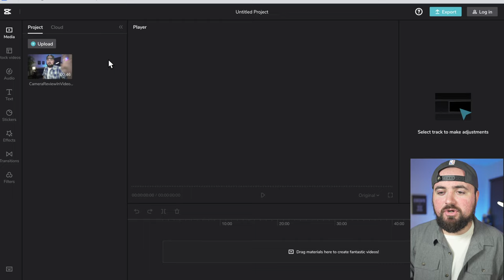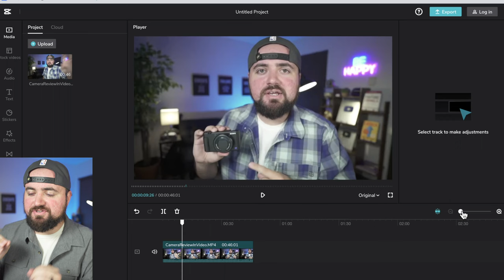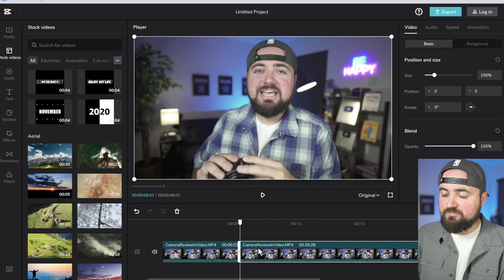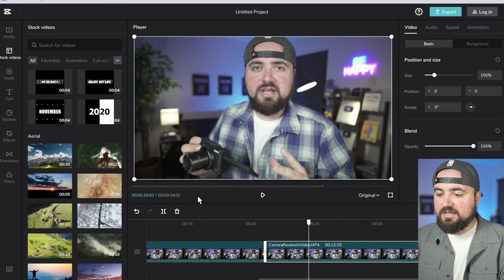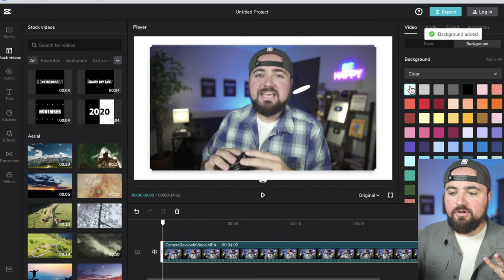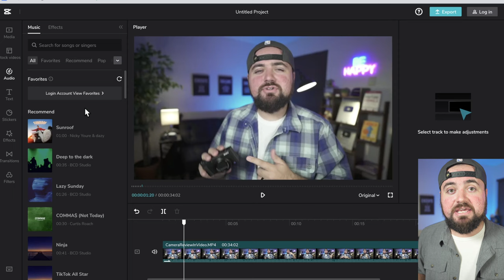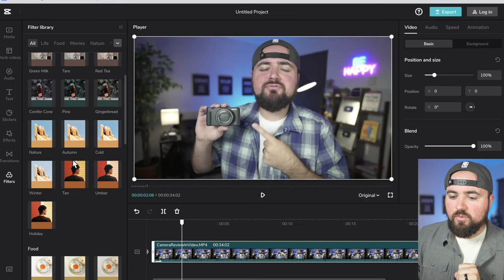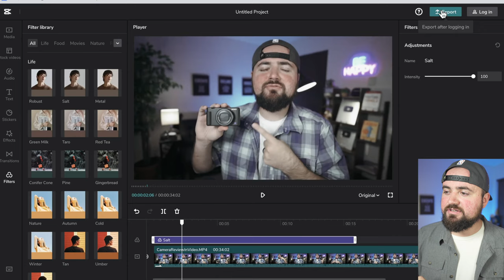CapCut.com Editing Tutorial For PC and Chromebook! (COMPLETE Guide)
Learn how to use CapCut on your PC, Macbook, Chromebook, or any computer device! You'll learn the basics of trimming, adding text, music, stickers, and more!

📈 FREE YouTube Training:
Learn actionable strategies for getting your first 1,000 subscribers on YouTube

▪️ YouTube Resources To Checkout:

 💻THUMBNAIL DESIGN:
▷ Bonus: Download my FREE 20 Thumbnail Templates that can be fully designed in Canva!

📊KEYWORD/TOPIC RESEARCH:
▷I use TubeBuddy to find topics people are searching for. You also get:
- Make YouTube Your Business Course ($99 course FREE for paid TubeBuddy subscribers)

📋YOUTUBE EDUCATION:
▷ The YouTube Formula (Amazon)
▷ YouTube Secrets (Amazon)

🎥 LIVE STREAMING SOFTWARE:
▷ I use StreamYard to host my weekly Livestreams! Try it out for free today with my referral